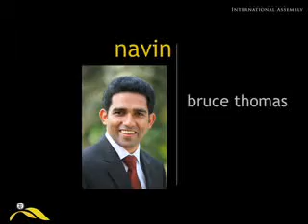Stages and dynamics of JY formation - Part 1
Paper presentation by Navin Bruce Thomas at the JY International Assembly 2009